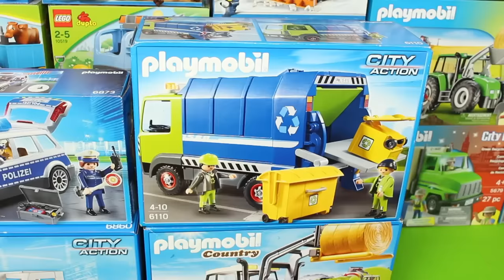Collection of Toy Vehicles